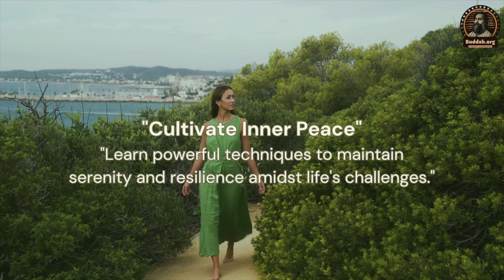बुद्ध का जादू - आचार्य सिद्धार्थ